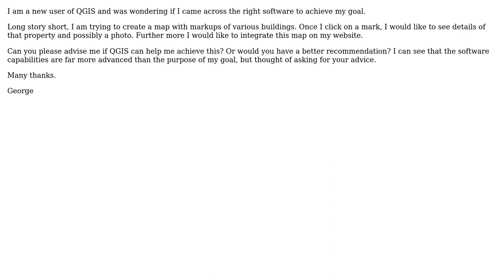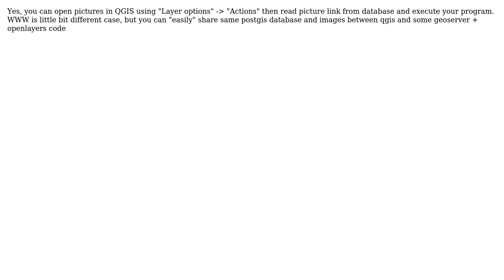GIS: Is QGIS suitable to create maps with image popups? (2 Solutions!!)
GIS: Is QGIS suitable to create maps with image popups?

With thanks & praise to God, and with thanks to the many people who have made this project possible! | Content (except music & images) licensed under CC BY-SA | Music | Images & others | With thanks to user user18764 user underdark user simpleuser001 user RomaH and the Stack Exchange Network Trademarks are property of their respective owners. You are responsible for your own actions.